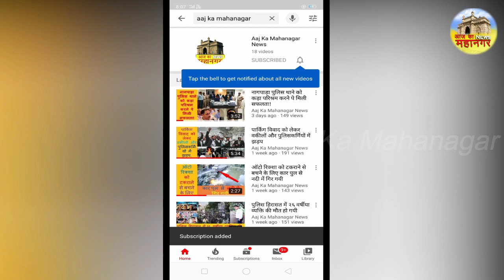Fariyadi ne khud pakdvaya Apradhi ko phir bhi ab tak Police nahi kar payi Sampatti ki Recovery